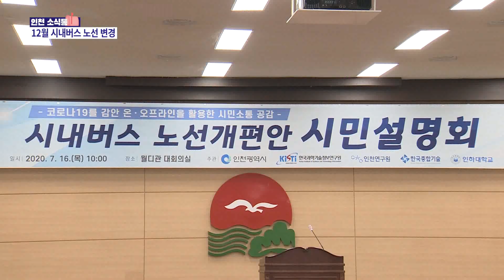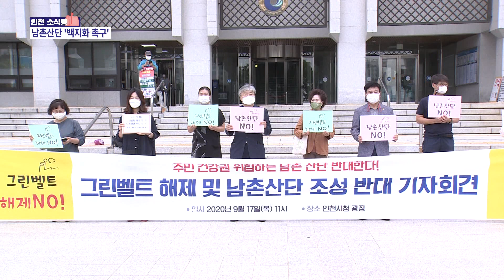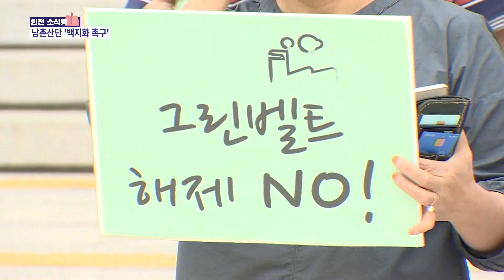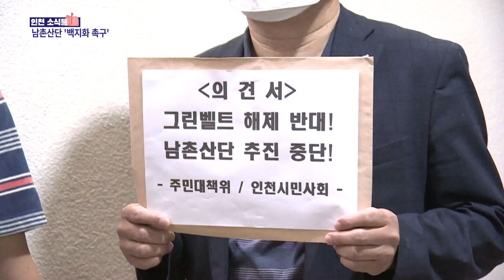빠르고 중요한 인천의 소식전달! - '인천e음버스' 신설, 남촌 산단 '백지화 촉구'(네트워크인천 - 인천소식통31회)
인천의 소식을 빠르고 정확하게 전달한다!

앵커빼고 싹 바뀐 인천늬우스 아니 인천소식통이

중요한 인천의 소식들을 빠르고 정확하게!

(네트워크인천 31회 - 인천소식통 31회)